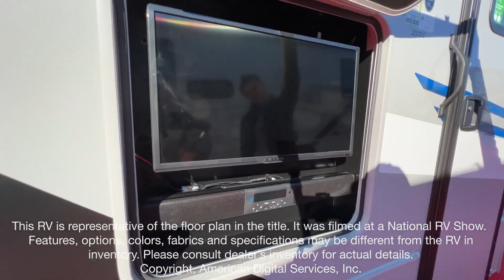Coachmen-Cross Trail-22XG - by Campers Inn RV – The RVer’s Trusted Resource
Coachmen Cross Trail XL Class C gas motorhome 22XG Chevy 3500 highlights:
Bunk Over Cab
J-Lounge
Rear Corner Bathroom
WiFi Ranger
Starting traveling in comfort with this motorhome! It features a rear corner queen bed to lay your head at night and is conveniently next to the rear corner bathroom which will come in handy at night. There is also a 39" x 95" bunk over cab for sleeping or storage. You could even transform the 44" x 76" J-lounge into an extra sleeping space when you aren't using it to enjoy a meal or play a card game. Speaking of meals, you can easily cook your meals with the two burner cooktop and store any leftovers in the refrigerator. Wind down your nights by watching a movie with the swing-arm TV or set up a chair underneath the 15' power awning!
Each one of these Coachmen RV Cross Trail XL Class C gas motorhomes are eco-friendly with the capabilities to give you nearly an endless amount of adventures! Their exteriors have a thick 4000 Lamilux color infused fiberglass with a smooth high gloss finish that will turn heads down the highway. The 2" thick Azdel composite vacuum bonded sidewalls increases the lifetime and insulation of the sidewalls, plus it is water resistant to prevent molding or rotting. They are covered with a durable CrossFlex roofing membrane that is puncture and tear resistant with heat reflectance benefits. There is an incredible amount of storage for more gear and bicycles to be taken with you and stored out of the elements. The seamless thermofoil countertops are designed to prevent food and moisture damage, and the WiFi Ranger allows you to connect to nearby internet for remote work or play!

36 Locations and Growing!
        ARIZONA
        ALABAMA
        Madison, AL
        DAKOTAS
        Bismarck, ND
        Minot, ND
        FLORIDA (NORTH)
        Jacksonville North, FL
        Jacksonville South, FL
        Jacksonville West, FL
        FLORIDA (CENTRAL)
        Leesburg, FL
        Ocala, FL
        GEORGIA
        Acworth, GA
        Macon, GA
        Savannah, GA
        Tucker, GA
        MIDWEST
        Collinsville, IL
        Davenport, IA
        Louisville, KY
        Naperville, IL
        Richfield, WI
        Troy, OH

        NORTHEAST
        Kingston, NH
        Merrimack, NH
        Raynham, MA
        Sewell, NJ
        Toms River, NJ
        Union, CT
        NORTH CAROLINA
        Kings Mountain, NC
        Mocksville, NC
        Raleigh, NC
        SOUTH CAROLINA
        Charleston, SC
        Conway, SC
        Myrtle Beach, SC
        PENNSYLVANIA
        Philadelphia, PA
        Pittsburgh, PA
        VIRGINIA
        Fredericksburg, VA